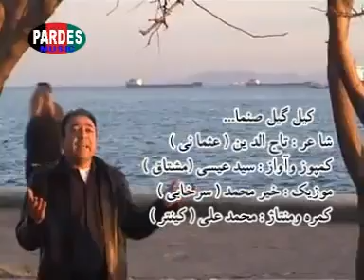Said İsa Muştak - Kelgil (Güney Türkistan)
Doğu ve Batı Türkistan ile birlikte Büyük Türkistan'ın ayrılmaz bir parçası olan Güney Türkistan, Afganistan'da Hazaracat ile birlikte 12 milyon Türkün ana yurdudur. 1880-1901 yılları arası hüküm süren Peştun milliyetçisi Abdurrahman Han dönemine kadar bölgenin tek ve bilinen adı Güney Türkistan'dı. Bu dönemde katı bir Peştun milliyetçiiliği politikası yürütülmüş ve yüz binlerce Özbek, Türkmen, Hazara Türkü kılıçtan geçirilmiştir. Bu tarihten itibaren Güney Türkistan Türklerinin günümüze kadar süren ve savaş, katliam, göçler, gözyaşı ile geçen çile dolu tarihi başlamıştır. Hazara Türkleri ana vatanlarına Hazaracat derken Özbek, Türkmen, Aymak, Kırgız, Kazak Türklerinin yaşadığı bölgeler Güney Türkistan toprakları içerisindedir.